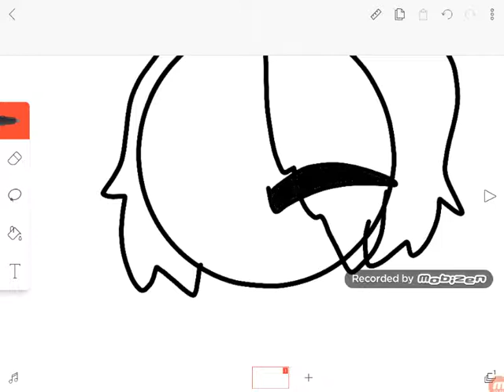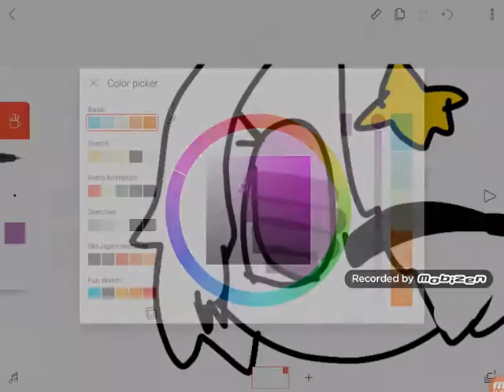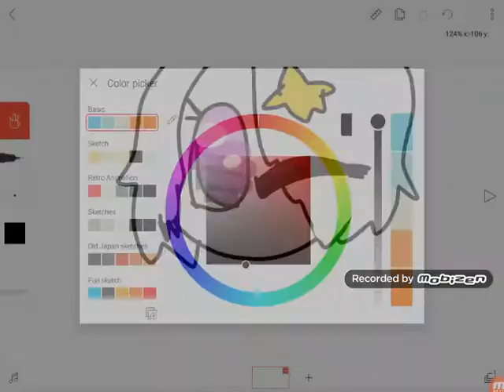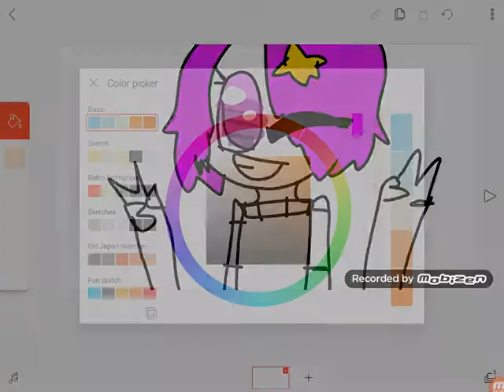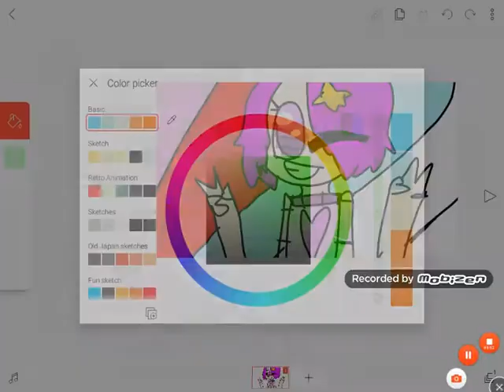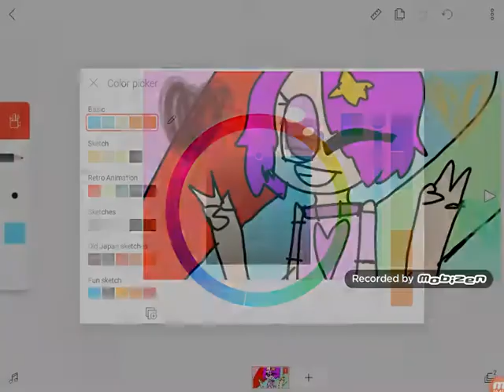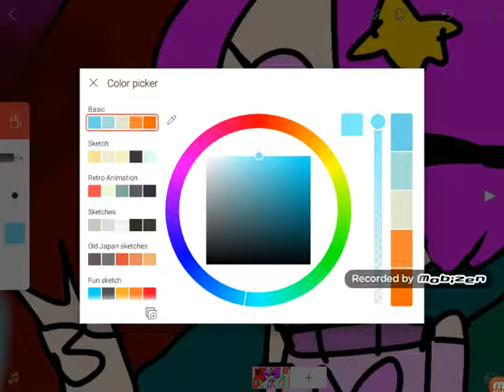Slowpaint for star Dash